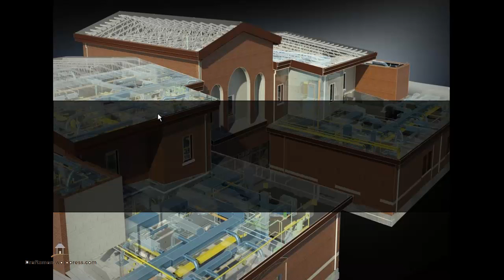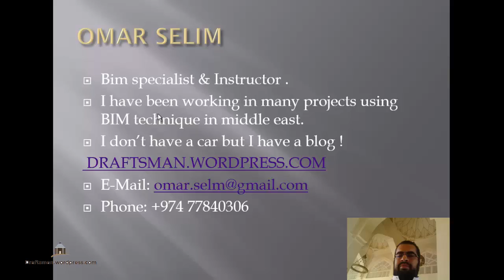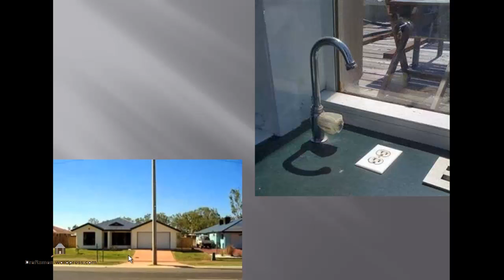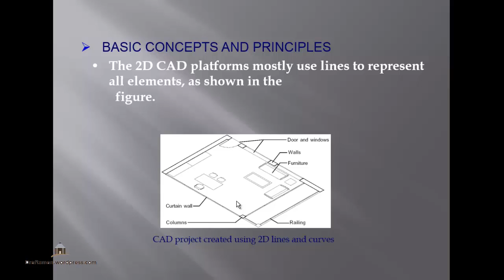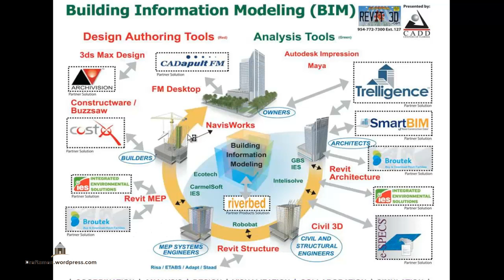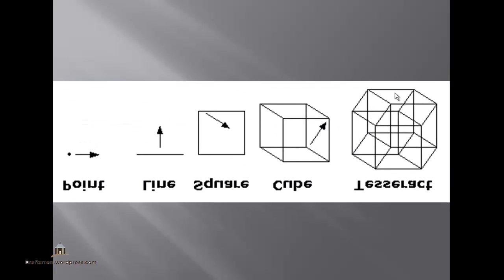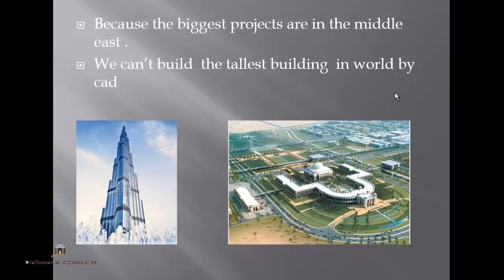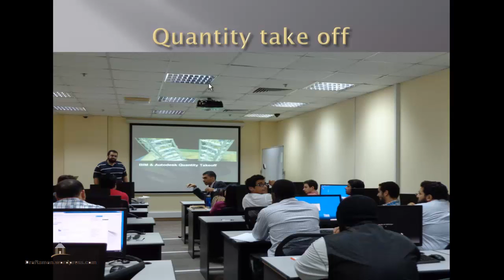bim and supply chain